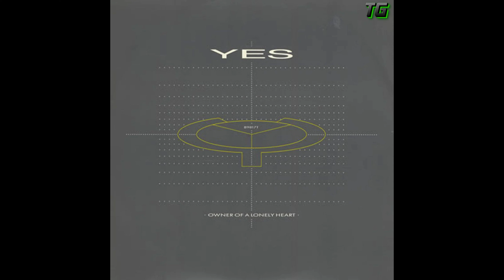Yes - Owner Of A Lonely Heart